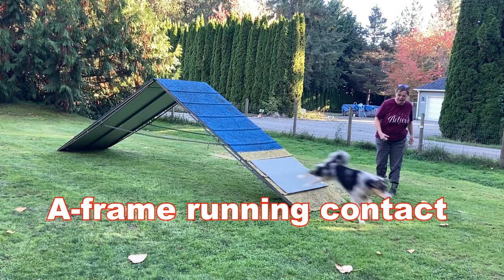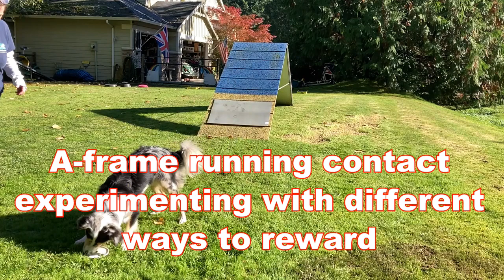49 Weeks Old - Short Version - 52 Weeks of Puppy Eli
49 Weeks Old - Short Version - 52 Weeks of Puppy Eli

0:05 - MJS, collection recalls over jump, 12" bar
0:20 - MJS, More collection recalls over jump, 14" bar
0:32 - Teeter training
1:00 - Running contact training
1:17 - Running contacts, intro onto dogwalk plank
1:29 - MJS - Recalls over jump - 10" bar
1:50 - Running dogwalk contacts, planks on the ground
2:06 - Teeter training
2:34 - Running dogwalk, elevated planks
2:48 - Running A-frame
3:04 - Teeter training
3:44 - Running A-frame, experimenting with rewards
4:05 - MJS - Recalls over jump - adding distance
4:32 - MJS - Collection recalls, distance on landing
4:46 - Running A-frame
4:59 - Teeter training
5:23 - Running dogwalk, elevated planks
5:46 - Running A-frame - height about 4'8"